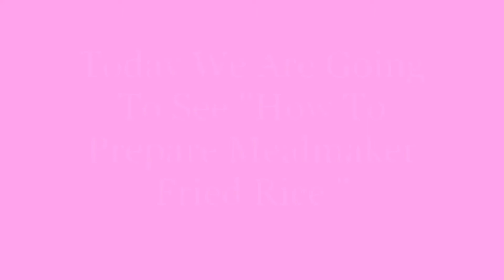HOW TO PREPARE BEANS FRIED RICE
INGREDENTS

BEANS
CARROT
CABBAGE
ONION
TOMATO
CURRY LEAVES
CORRIENDER LEAVES
GREEN CHILLI
PEPPER POWDER
CHILLI POWDER
MUSTARD SEEDS
OIL